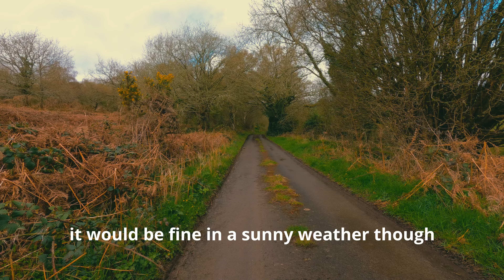Spring on Two Wheels - PART 3. More fun on Welsh hills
Here comes the third part of our Easter Motorcycle Camping trip to Mid Wales in a brilliant company. This time we are changing the location. As it will be raining through the night we switched from tents to a camper house in the middle of nowhere. And we had some more company... and of course amazing roads as well.

If you want to support me but not by wasting money on my beer or coffee, why not buy yourself some gifts in my Etsy shop? 2023 Calendar possibly?

And here we go with the equipment I use.

Cameras used - DJI Action 2
GoPro Hero 11
Sony A7C